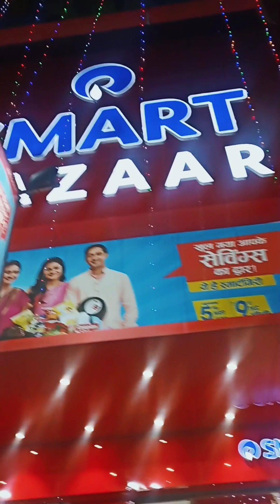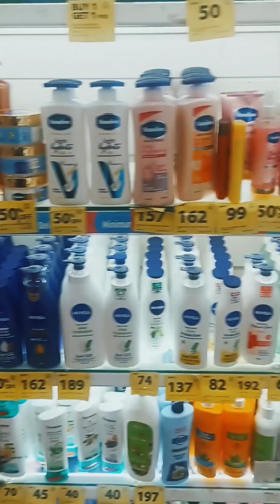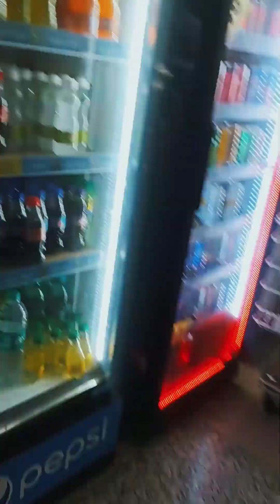smart bazaar haldwani|| दीवाली की रोनके हर जगह